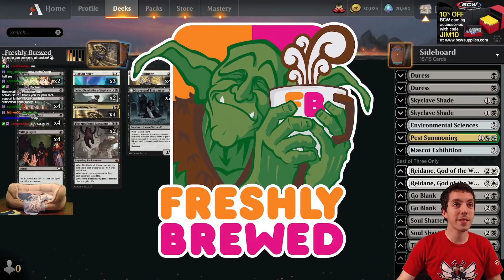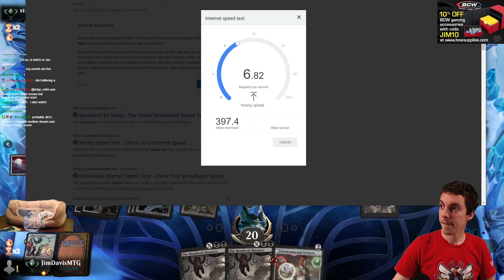☕ Freshly Brewed: Episode 27 - ⚪⚫ Orzhov Tokens - Now With A New Theme Song!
If you don't brew up a new deck on a nine hour car ride home, are you even a Magic player? Brewed this one with good friend Dan Jessup on our way home from SCGCon, combining the best parts of the Mono-Black deck with the best parts of Mono-White, and the addition of the best removal spell in Standard!

Jim Davis
Orzhov Tokens
Freshly Brewed

0:00 - Deck Tech
3:28 - Match One vs. Mono White Aggro
43:08 - Match Two vs. Grixis Epiphany
56:25 - Rakdos Midrange
1:12:15 - Closing Thoughts